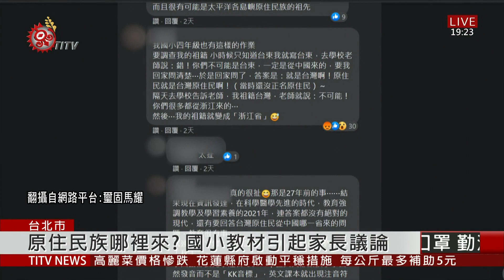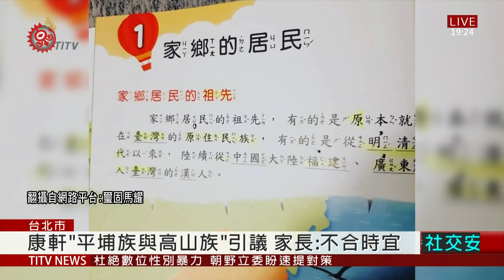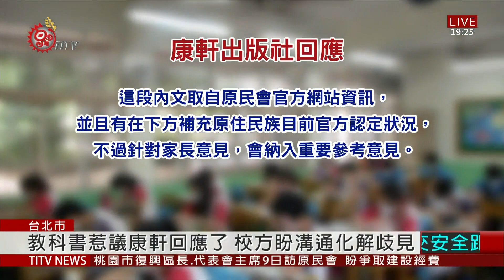原住民族從中國來? 國小老師上課內容惹議 2021-03-11 IPCF-TITV 原文會 原視新聞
針對"原住民族來源說"，無論是從中國遷徙而來，或是另外一項較為原住民族社會接受的，來自南太平洋島嶼說法，其實早在學界上，有一定爭論。然而日前有位原民家長，在臉書指出，小學4年級孩子，面對這道題目，回應老師，"原住民的祖先就在台灣"，卻遭老師反駁，"原住民的祖先，是比漢人更早來自中國的民族"，而這段貼文在一夕間，引來不少原民家長在底下留言，遭受類似經驗。

由於該名老師的回應，過於偏向單一解答，且直接否定了其他攸關原住民族歷史淵源的可能性，因此有學者提醒，一線教師應拋開獨斷思維，尊重不同族群的看事觀點。

除了老師的教學方式引發爭議外，翻開課堂中使用的康軒版9年一貫國小社會科課本，內文卻將台灣原住民族分類，停留在早期"平埔族群與高山族"分法，同樣遭族人批評，這樣的介紹，不合時宜。

事後，康軒出版社回應，這段內文取自原民會官方網站資訊，並且有在下方補充原住民族目前官方認定狀況，不過針對家長意見，會納入重要參考意見。至於校方，也在11號上午回應，將回歸教育本質，擇日邀請老師與家長面對面溝通，化解歧見。